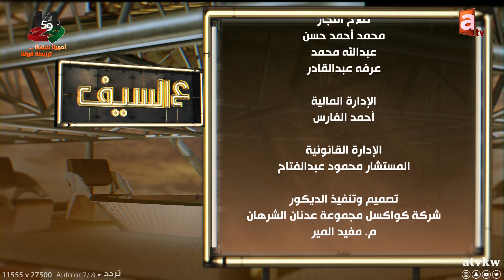عالسيف | شاهد اول اطلالة تلفزيونية للشاعرة مولاف